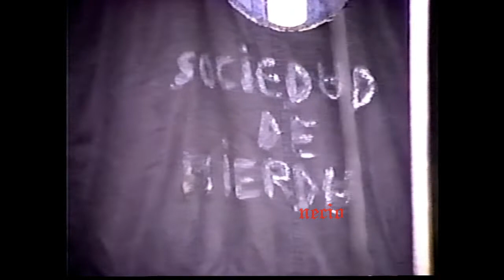SIN KURA - 1er Concurso de Rock No Profesional, 1987.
"Sin Kura exploró una suerte de crossover entre el postpunk y el hardcore. Temas como "La caída", "Velocidad", "La maldición", "Dispararás a matar", "TBC" y "Lima arde en llamas" eran agudos y cuestionadores comentarios sociales y políticos sobre una sociedad que, para ellos, no tenía cura (de ahí el nombre del grupo). En noviembre de 1987, debido a la recesión económica y a la violencia política, Oscar Bayona emigró a Suiza. Dos años después, la banda empezó a desintegrarse y Jorge Bazo dejó la batería poco tiempo antes de que el grupo se disolviera. En 2013, Sin Kura reunió a tres de sus integrantes originales: "el chico de la moto", Carlos Paveli y KmoT, acompañados en la guitarra por Julio Gómez y luego por Sharon Salazar. De esta segunda etapa, que culminó en 2015, destacan tres composiciones: "Santo", "Rodando" e "Ícaro". A pesar de contar con suficientes canciones para grabar un álbum, nunca llegaron a hacerlo. Solo hay grabaciones de ensayos que pueden escucharse en el canal de Soundcloud que Sin Kura comparte con El Proceso."

* Pedro K en su Enciclopedia del Rock Peruano, Vol.2 (Contracultura, mayo 2019).

Aquí, posiblemente, el único registro en vídeo del Concurso de Rock No Profesional llevado a cabo en el auditorio Helden (peña que estaba al lado de la No Helden y que era antes un establecimiento de venta de autos), evento que reunió a más de 100 bandas de casi todo el país durante doce fechas eliminatorias, todos los domingos, de abril a junio de 1987; hasta la final del concurso (previamente con todo y sus cuartos de final y semifinales) en el Campo de Marte, en octubre del mismo año.

No me he topado hasta ahora con otro registro que no sea el de Sin Kura; preguntémosle a los muy ocupados y envidiosos que lo "tienen todo" pero que nunca muestran nada, quizás ellos tengan la respuesta.

La banda liderada por "el chico de la moto" (ex Delirios Krónicos), se presenta ante la atenta mirada del público y del jurado (que solía variar domingo a domingo); con la presencia, además, de Franklin Jauregui (de Esquina, organizador del evento junto a Lucho Cornejo y a José Peralta), quien hizo de maestro de ceremonias o presentador en absolutamente todas las fechas del concurso.

Sin Kura y sus canciones: "Consigna Sin Kura", "La maldición" y "Lima arde en llamas", el domingo 21 de junio de 1987, fecha en la que también concursaron las bandas Antipatriotas y Eutanasia; y, según indica la programación del concurso, también tocaron Gx3, Feudales, QEPD Carreño, Desayunados, Oxígeno (de Ayacucho), Masoko Tanga y Luxuria... Qué importante la chamba de "el chico de la moto" en aquella época por haber registrado con su cámara todo lo que pudo. Las gracias infinitas.

El chico de la moto, voz
César Núñez, bajo y guitarra
Oscar "Oscuro" Bayona, guitarra y bajo
Jorge "KmoT" Bazo, batería

** Foto por... Archivo de El Chico de la Moto.
*** Gracias a "el chico de la moto" ♥